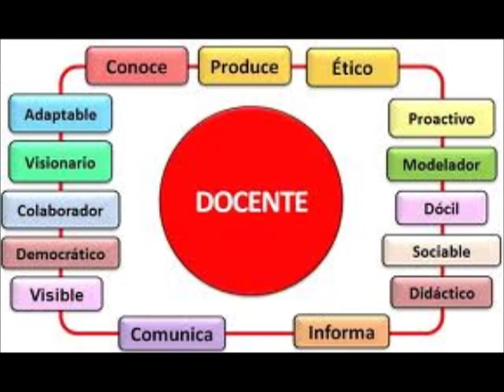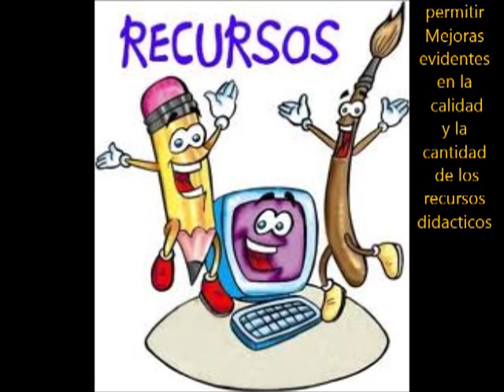proyecto movie marker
utilidad de las TIC en la Educación y el nombre de algunos programas para tal fin